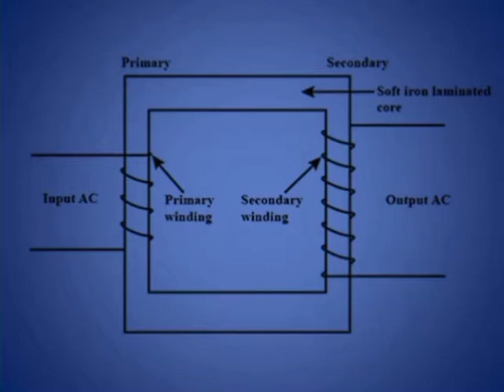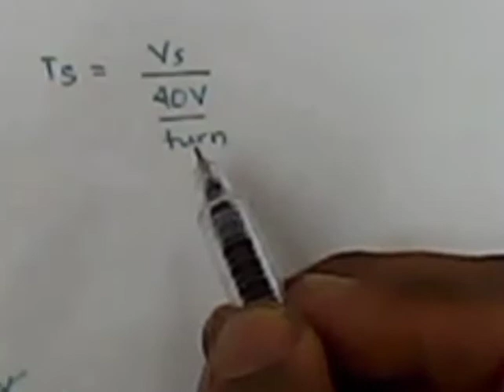Solved Problems in Transformers: Volts/Turn, Volt-Ampere and Ampere-Turn (explained in TAGLISH)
These are basic problems about Transformer Ratio.